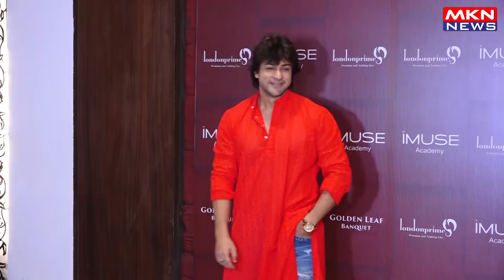MANY CELEBS ATTENDS ADHVIK MAHAJAN BIRTHDAY BASH CUM DIWALI PARTY 03